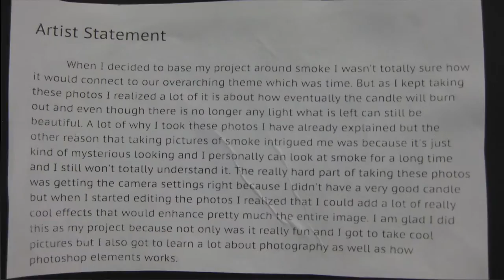8th grade Arts & Citizenship unit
At Shelburne Community School, in Shelburne VT, three 8th grade artists talk to us about their experiences participating in an arts & citizenship unit, during which they explored three very different artistic mediums: fashion design and construction, photography and painting.